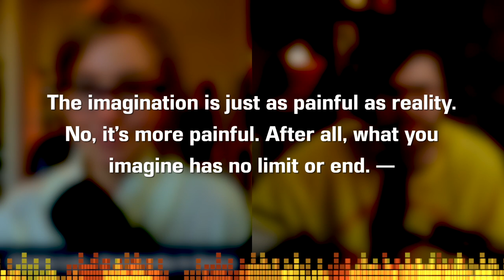Lemon by Kwon Yeo-Sun - Book Summary, Analysis, Review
Welcome to the CodeX Cantina where our mission is to get more people talking about books! Was there a theme or meaning you wanted us to talk about further? I'm sure we all want the ending explained and to know "what does it mean"? We've seen lots of book reviews so we thought we'd go against the grain for those who have read the book and want to have a spoiler book discussion. Lots of interesting things to discuss in this book with poverty, class, beauty, and the meaning of life! Especially, that ending! We need to talk about what did Da-on do here! "Lemon" by Kwon Yeo-Sun was translated by Janet Hong.

TABLE OF CONTENTS:
0:00 Introductions
1:38 Plot Synopsis/Summary
2:18 Who Is the Book For?
4:55 Discussion